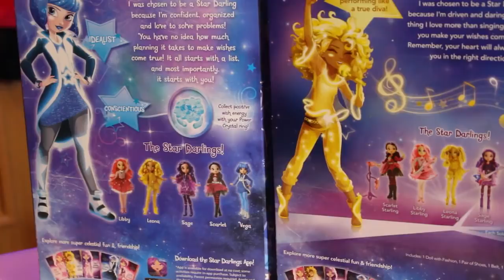НОВОГОДНИЕ ПОДАРКИ ! ЧТО ЖЕ ПОДАРИЛ ДЕДУШКА МОРОЗ ? Распаковка ПОДАРКОВ / Куча КУКОЛ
Дорогие друзья,С Новым 2018 годом вас!Счастья,здоровья,удачи во всех  ваших начинаниях!Пускай все мечты исполнятся!
В этом  видео Каролина покажет вам подарочки от Дедушки Мороза!